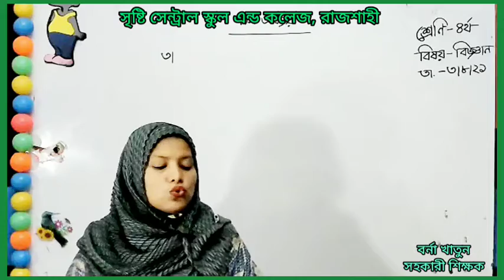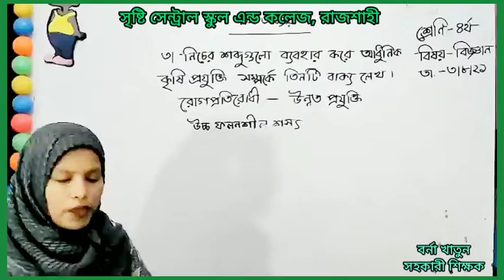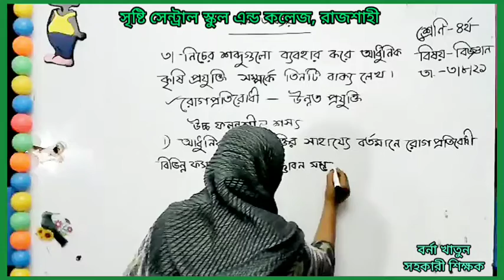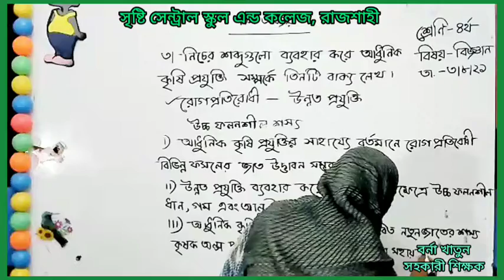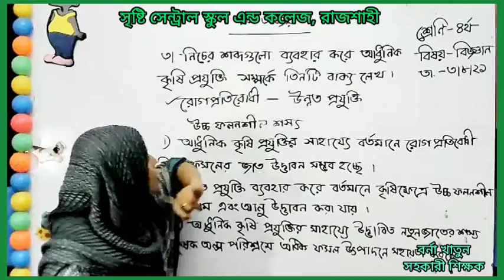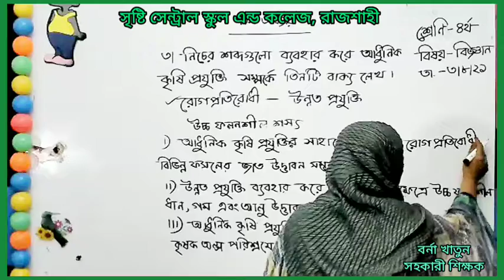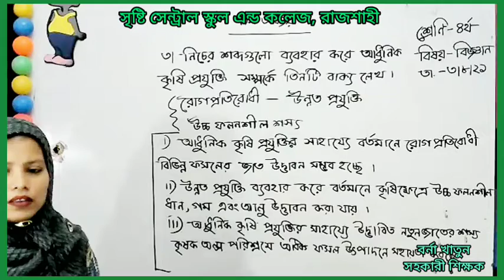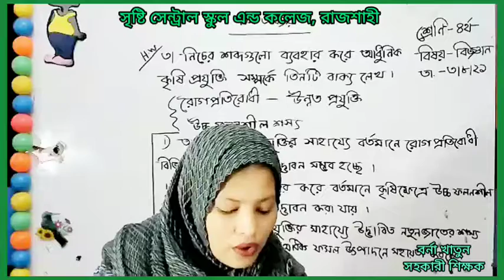Live class, Four , Science, 03.08.21